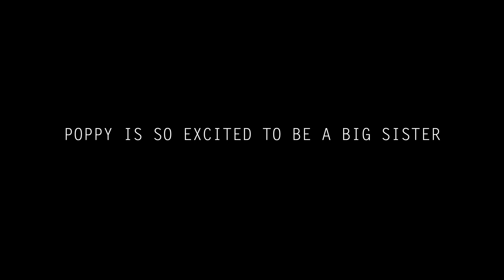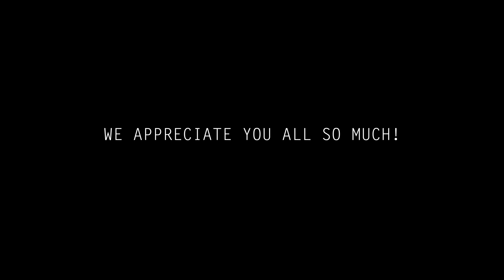Not the news we wanted… 32 weeks pregnant update!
In this vlog we give you all an update and a preview of the new house build! We had to rush our dog to the vet and an update on Abbie's pregnancy and what she now has to do to stay healthy.